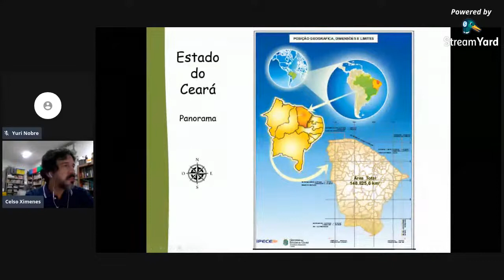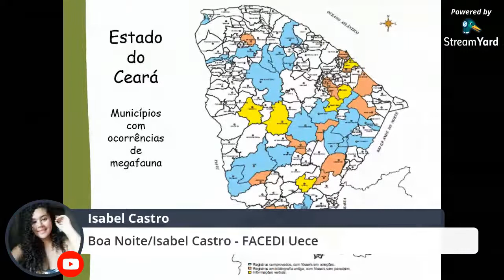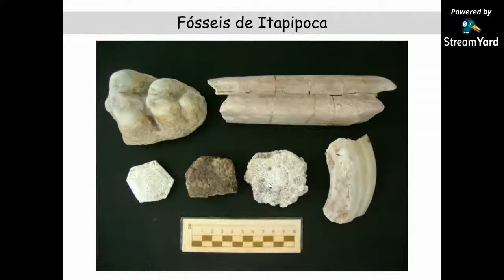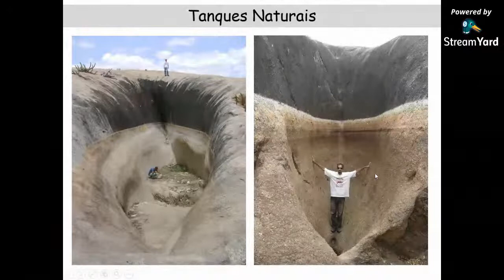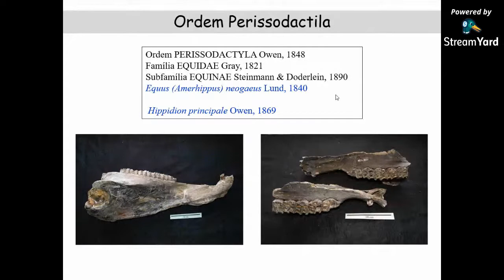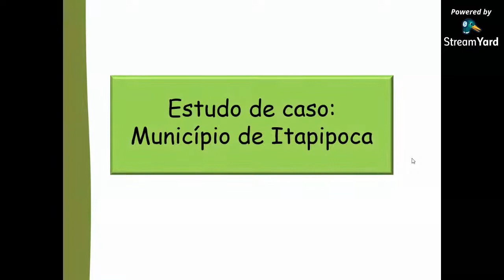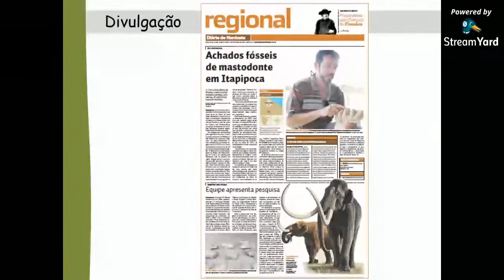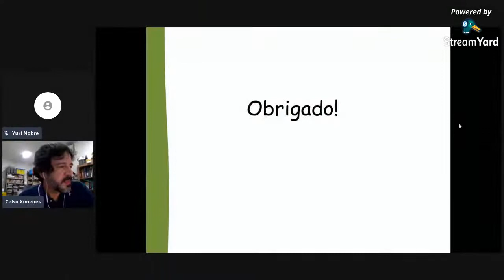Fósseis de Megafauna Pleistocênica do Ceará.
Fósseis de Megafauna Pleistocênica do Ceará e sua Importância e Conservação para o Patrimônio Científico do Estado
Palestrante: Celso Ximenes.